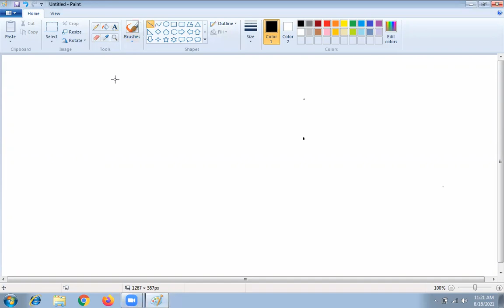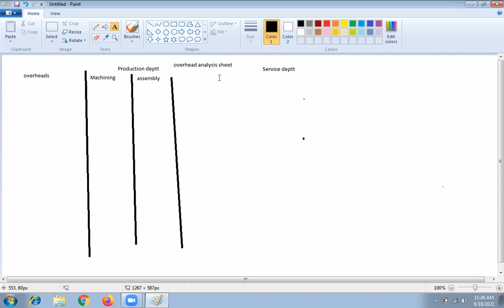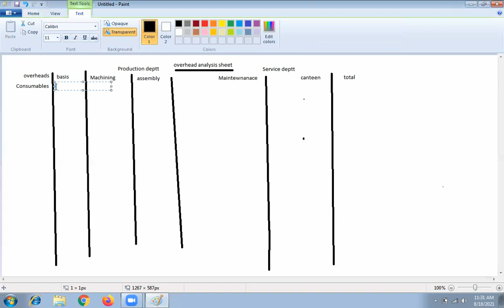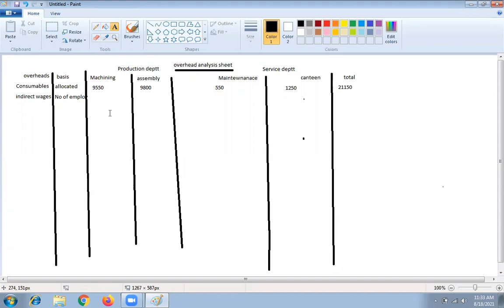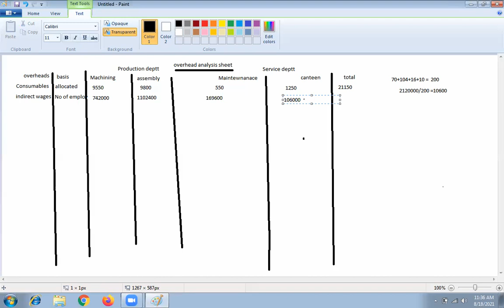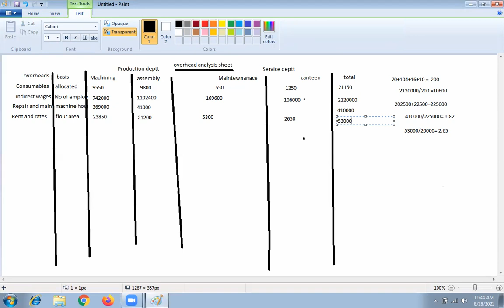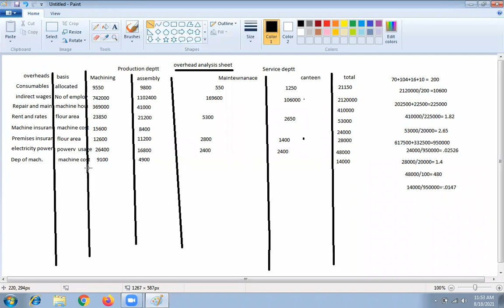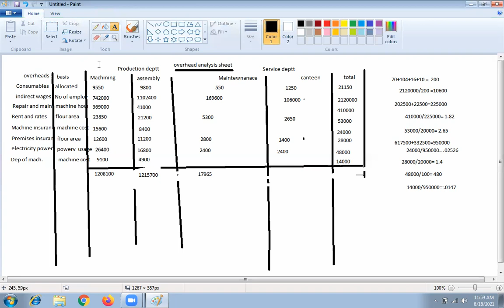A-level Accounting, Absorption Costing Lec-6